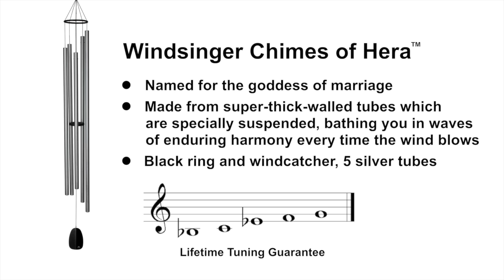Windsinger Chimes of Hera by Woodstock Chimes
Named for the queen of the gods, this long chime looks & sounds divine.

Our Windsinger Chimes series combines computer-age technology with the very finest artistry and craftsmanship, allowing you to experience a whole new dimension of beautiful sound. Made from super-think-walled aluminum tubes which are specially-suspended, these wind chimes resonate much longer than other windchimes, bathing you in waves of enduring harmony every time the wind blows.

Hera, wife and sister of Zeus, was the Greek goddess of women and marriage. She is often portrayed holding a pomegranate, a symbol of both fertility and death. As "Queen of the Gods," many temples were erected and dedicated to her honor. The ancient ruins of her temple at Olympia is where, every four years, the Olympic torch is lit using a parabolic mirror to focus the sun's rays.

Woodstock Windsinger Chimes are musically-tuned using an ancient system known as "just intonation." This means the frequencies at which the different tubes vibrate are related to one another by simple whole-number ratios. Tones that are related in this way produce the purest, most beautiful musical intervals. This chime is tuned to the notes of Westminster Quarters, a common church bell melody. Let the Chimes of Hera sing out in jubilation at your wedding or other celebration.